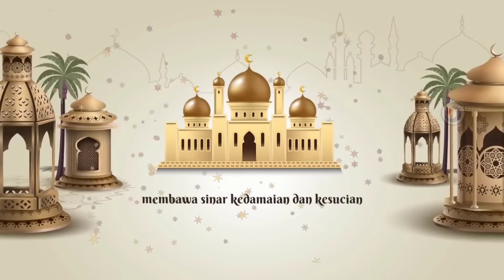SELAMAT HARI RAYA IDUL FITRI 1443 H